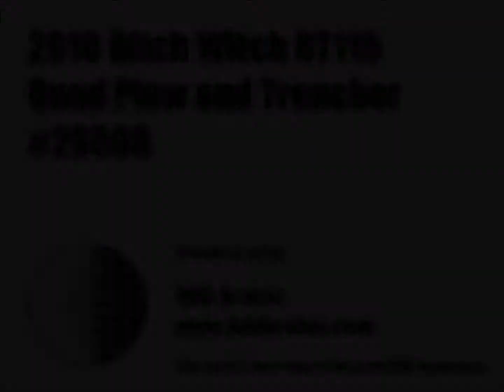2010 Ditch Witch RT115 Quad - Equipment Demonstration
Reference #26598 – 2010 Ditch Witch RT115 Quad:

-239 hours

Recent Work/Modifications: Seller States: Added the hydraulic arm to pick up spools on front with auto rewind a year or two ago.

Additional Information:
-Trencher
-Plow